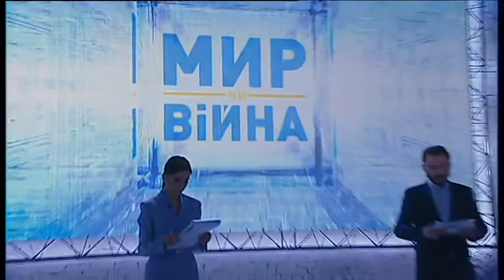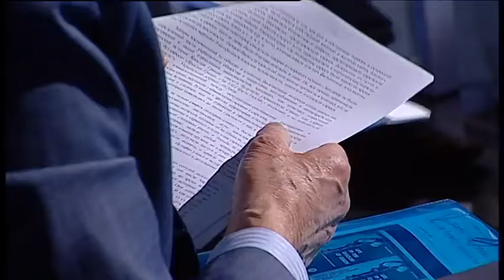"МИР чи ВІЙНА" випуск за 7 травня 2021 року (Частина 3)